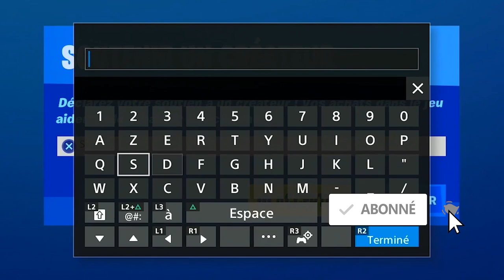LES RECOMPENSE GRATUIT DU 3 IEME ANNIVERSAIRE DE FORTNITE, LISTE DES DÉFIS ANNIVERSAIRE 3 FORTNITE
▬▬▬▬▬▬▬ • BIENVENUE 😍 • ▬▬▬▬▬▬▬

▬▬▬▬▬▬▬ • PARTENAIRES 💪 • ▬▬▬▬▬▬▬

"SOISCOOLMEC"
"STRIKESOISCOOL"

.▬▬▬▬▬▬▬ • TOP DON 💰 • ▬▬▬▬▬▬▬

▬▬▬▬▬▬▬ • MUSIQUE OUTRO 🎵 • ▬▬▬▬▬▬▬